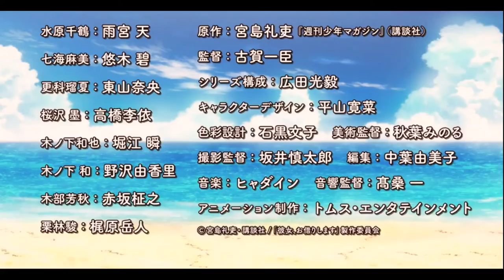Kanojo, Okarishimasu Trailer